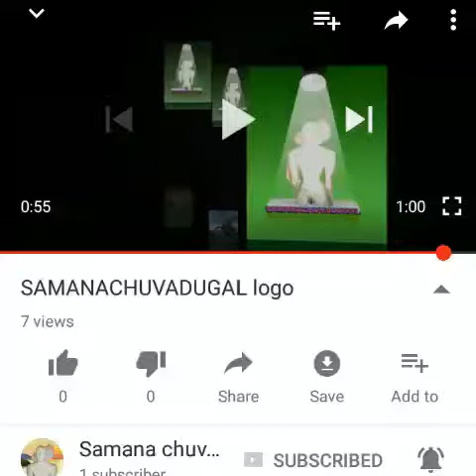7 May 2017